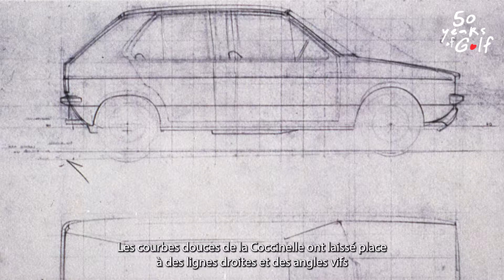Découvrez la GTI originale à l’occasion de l’exposition du 50e anniversaire de la Golf à Autoworld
Du 1er mars au 28 avril inclus, la Volkswagen Golf sera la star d’une exposition spéciale au musée Autoworld, à Bruxelles. Dr Heritage, le spécialiste des VW classiques chez Volkswagen Belgium, est parti voir ce qu’il s’y passe avec un moyen de transport approprié. Un tour à travers Bruxelles au volant d'une Golf GTI originale est aussi l'occasion idéale de faire le point sur l’importance et l’histoire de cette voiture qui attire invariablement les foules depuis sa naissance jusqu’à aujourd’hui.